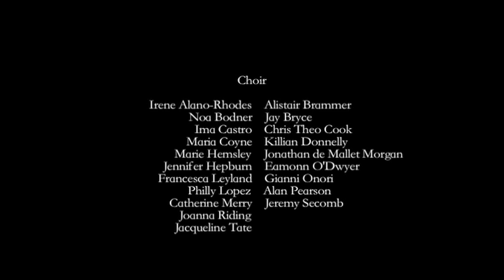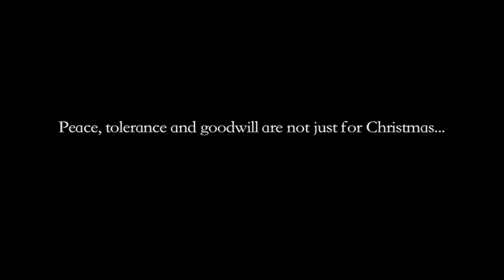(Not Just For) Christmas Song - Jennifer Whyte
I find it strange that Christmas is regarded as the season of peace, tolerance and goodwill. Surely these themes are universal and should apply all year round.

This is a song I wrote which I hope is relevant in any season. I asked a few friends round to help me record it and I am very grateful for their contribution.

If you like the song and the video please share it and help me spread the message around the world.

And if you like, you can find out more about Daniel at danielboys.net and me at jenniferwhyte.co.uk

Enjoy, and remember, peace, tolerance and goodwill are not just for Christmas...

Jen x